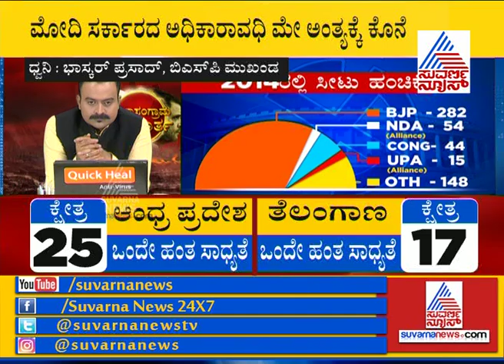Election Commission Press Meet Announces Lok Sabha Election Dates Shortly